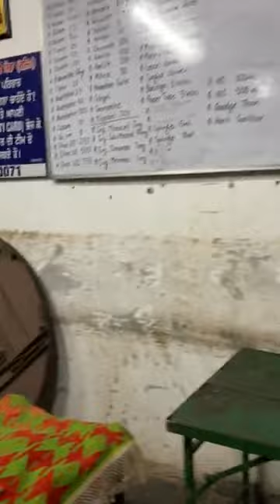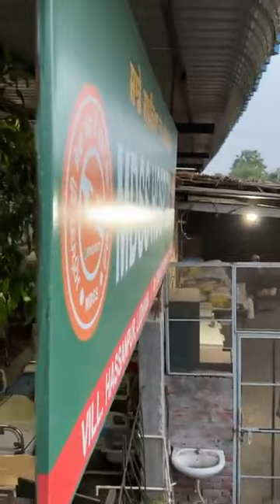Manukhta Di Sewa Society Ludhiana ਮਨੁੱਖਤਾ ਦੀ ਸੇਵਾ ਸੱਭ ਤੋਂ ਵੱਡੀ ਸੇਵਾ